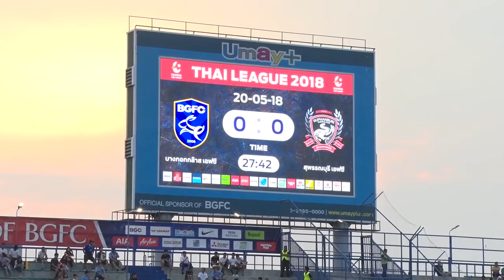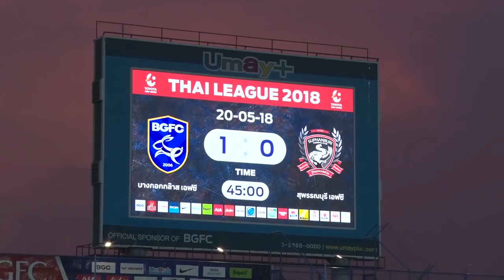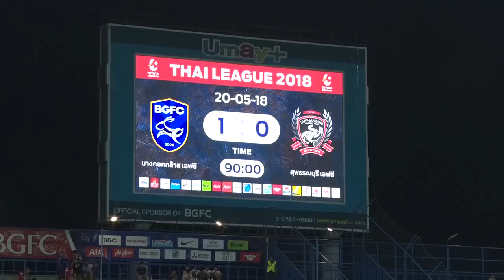BGTV : BG GOAL TTL 2018 BGFC VS SUPHANBURI FC (HIGHLIGHT)